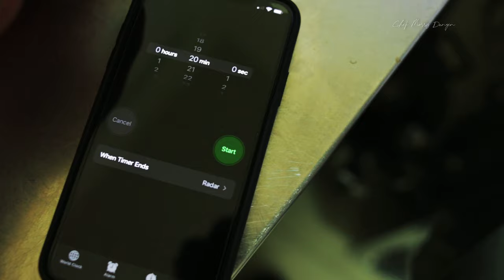How To Cook Octopus? | Follow This Steps!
Let's cook some octopus! It's intimidating but when you know how to do it you'll have a perfect tender and yummy octopus! And that's why I'm sharing this Octopus recipe with you!

BOILED OCTOPUS
4 Octopus
4L Water
cloves of garlic
1 white onion
20g parsley
4 lime or lemons
3 Slices of ginger
5-6 Bay leaves

Boil for 20 minutes with medium heat and lid open.
Off the fire and cover with the lid for about ten to 15 minutes
Cool it down before grilling and pair with the vegetables of your choice!

Happy Cooking!

CHECK OUT MY MEMBERSHIP AND ENJOY SOME PERKS OF SUPPORTING MY CHANNEL

Special thanks to:

 Carlos 5th Productions for our theme some music.

Morris Danzen Photography for filming and editing.